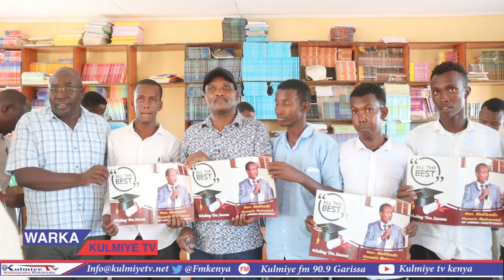MP LAGDERA:I WILL NOT PAY THE FEES FOR THE INDISCIPLINE STUDENTS.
XILDHIBANKA LAGDERA KAMA BIXINAYO LACAGTA ISKUULKA ARDAYDA AKHLAAQDA LAHEEN